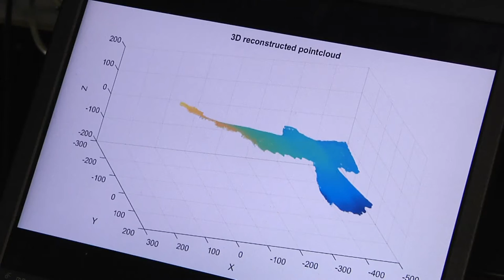Falkenflug im Windkanal - Forschung zur Aerodynamik in München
An der Universität der Bundeswehr München fliegt ein Falke durch einen Windkanal. Das Institut für Strömungsmechanik und Aerodynamik hat den Flug mit Hochgeschwindigkeitskameras aufgenommen.